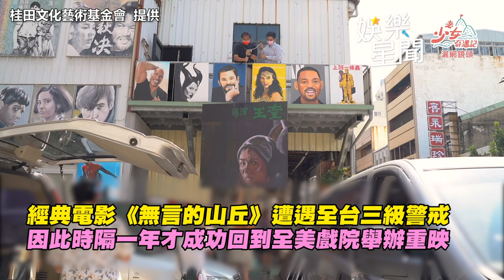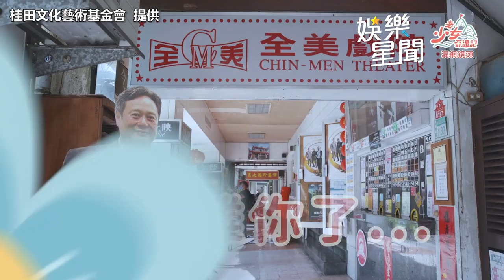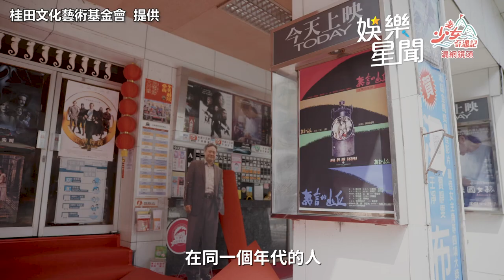鍾欣凌、嚴藝文呼叫李安「我全裸都可以」 楊貴媚苦笑：導演為難你了｜娛樂星聞